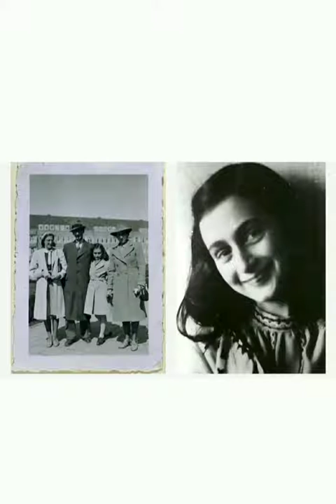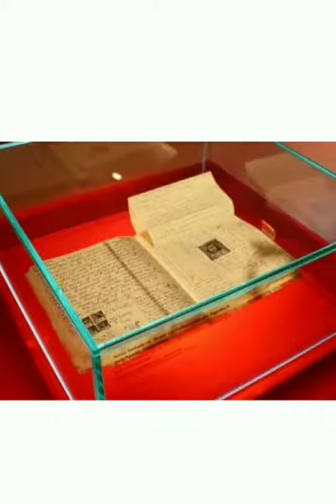English CLASS--X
Anne Frank (introduction )